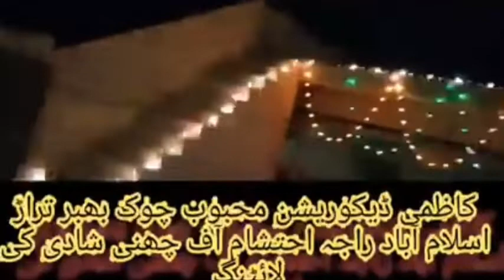June 29, 2022